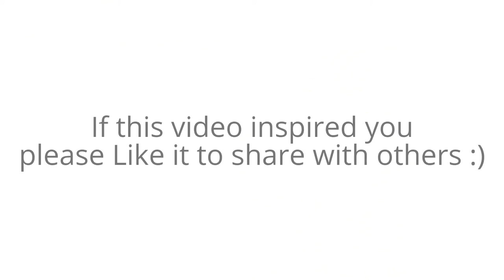How imagination and singing affect Piano